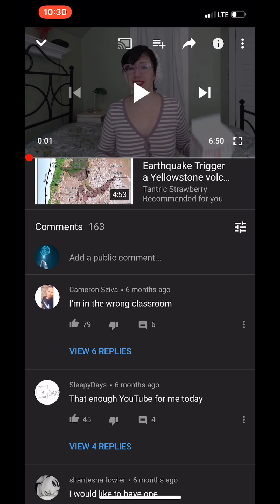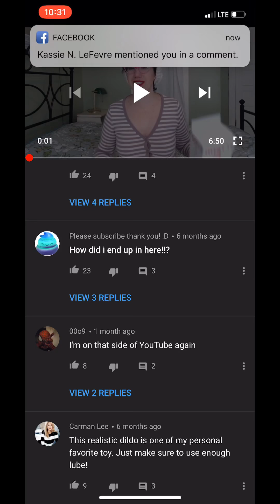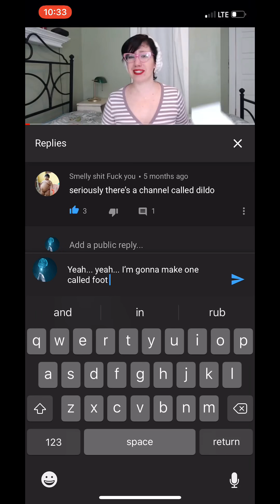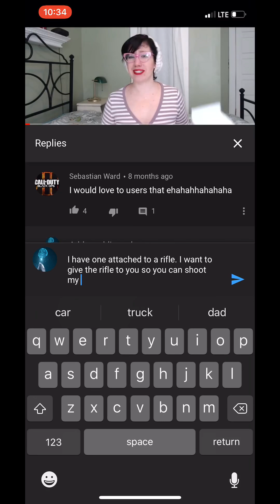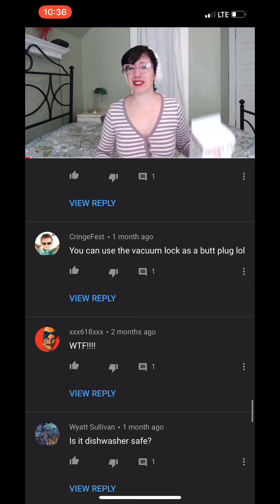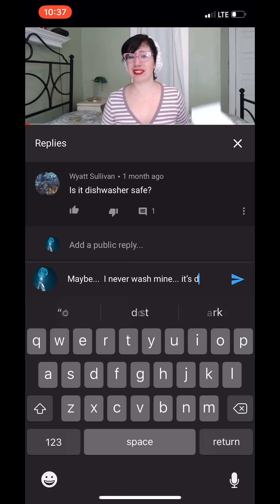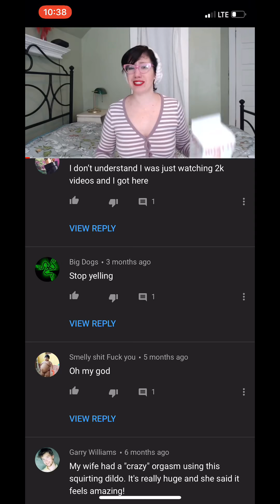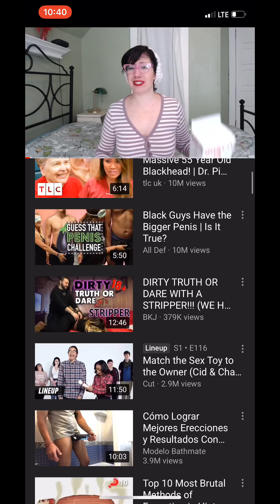Comment Hunter | Bust It Squirting Dildo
How did I end up here?!  Hehe